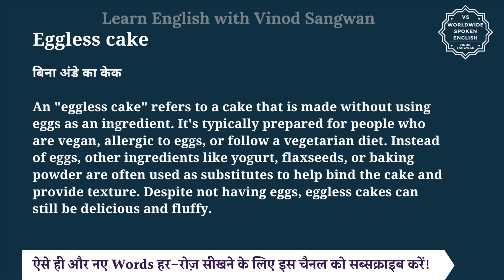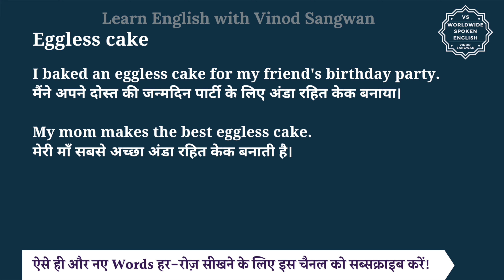Eggless cake meaning in Hindi | Eggless cake ka matlab kya hota hai | English to hindi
इस वीडियो में आप Eggless cake का हिंदी में मतलब समझेंगे और साथ में Eggless cake का pronunciation भी सीखेंगें यानि की आप Eggless cake के अर्थ के साथ साथ ये भी सीखेंगें की Eggless cake को कैसे बोले या Eggless cake को बोलने का सही तरीका क्या है |

तो बस एक मिनट में सीखिए Eggless cake को|
Let’s learn Hindi Meaning of Eggless cake in detail.

Eggless cake का हिंदी में अर्थ होता है
बिना अंडे का केक

An ""eggless cake"" refers to a cake that is made without using eggs as an ingredient. It's typically prepared for people who are vegan, allergic to eggs, or follow a vegetarian diet. Instead of eggs, other ingredients like yogurt, flaxseeds, or baking powder are often used as substitutes to help bind the cake and provide texture. Despite not having eggs, eggless cakes can still be delicious and fluffy.

I baked an eggless cake for my friend's birthday party.
मैंने अपने दोस्त की जन्मदिन पार्टी के लिए अंडा रहित केक बनाया।

My mom makes the best eggless cake.
मेरी माँ सबसे अच्छा अंडा रहित केक बनाती है।

Eggless cake को इन उदाहरणों से और अच्छे से समझ सकते हैं